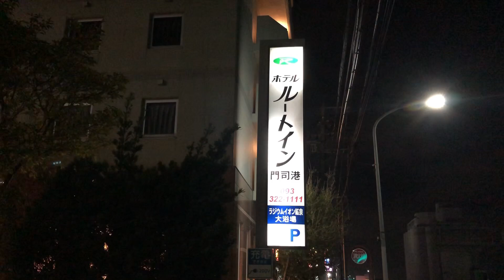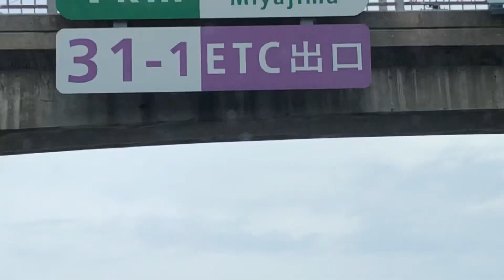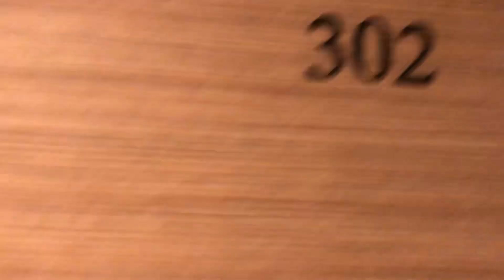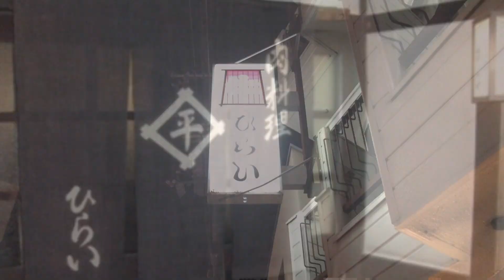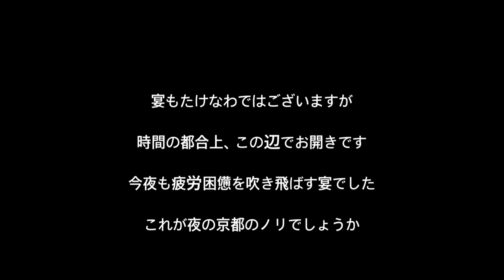北九州からの帰路…そうだ 京都、行こう。夜の京都も大はしゃぎ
北九州初上陸、買取り行脚から荷物を載せて京都まで出発！荷降ろしは明日のため前泊しての夜は京都を満喫しちゃいます笑。